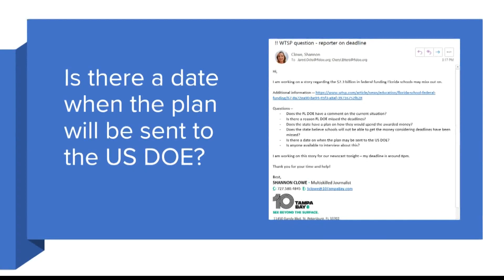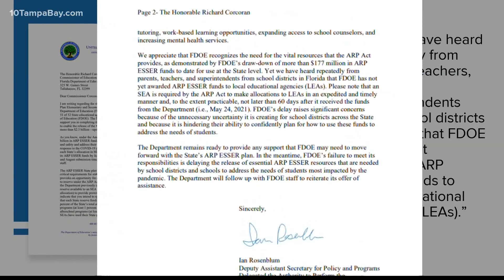Florida could be leaving $2.3 billion in federal funding for schools on the table, feds say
Florida is the only state that has not submitted a plan to receive the federal funds for education.